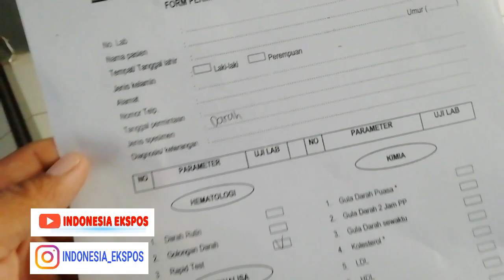CARA DAFTAR RAPID TEST UNTUK MENDETEKSI VIRUS CORONA - SRAGEN EXPOSE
INDONESIA EXPOS VIDEO - HALLO TEMAN TEMAN NAH DISINI KAMI MAU BERBAGI PENGALAMAN KITA SAAT MELAKUKAN RAPID TEST UNTUK MENGETAHUI VIRUS CORONA DI TUBUH KITA ATAU TIDAK.
KENAPA KITA MELAKUKAN PENGECEKAN RAPID TEST, RAPID TEST ADALAH METODE SKRINING AWAL UNTUK MENDETEKSI ANTIBODI TUBUH KITA